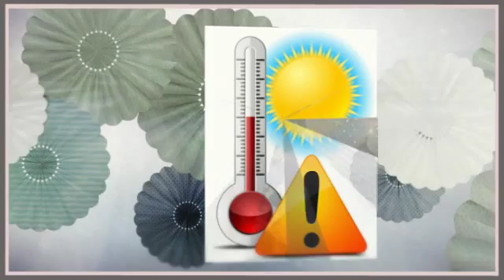Big Green Egg Dealer Dallas TX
For the grilling enthusiast, we're your Big Green Egg dealer Dallas TX at Jacksons Home and Garden. Come see us today at: